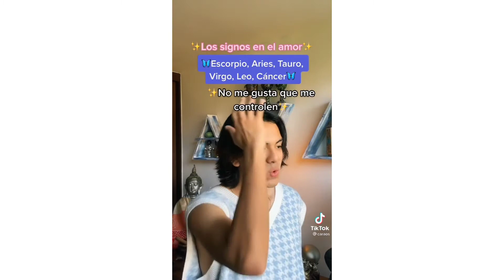Trying to Find a new Guy / Girl in 2021, Yo En El Amor 2021 | It's the Hard-Knock Life TikTok Trends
TikTok Compilation